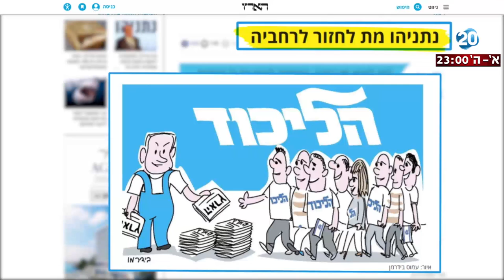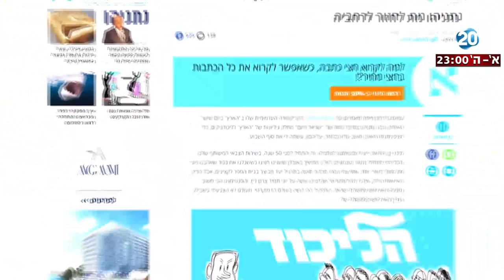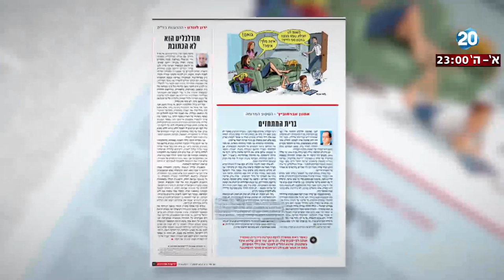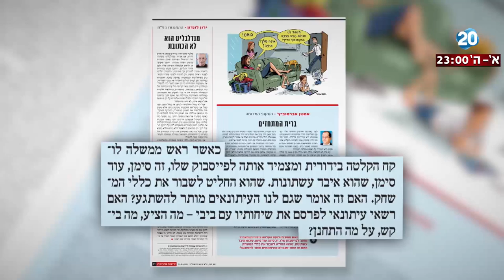היום הזה - מה שמותר לרזי ומה שמותר לאברמוביץ'